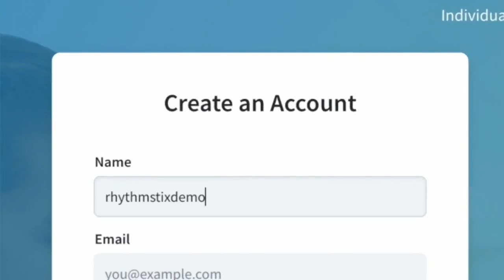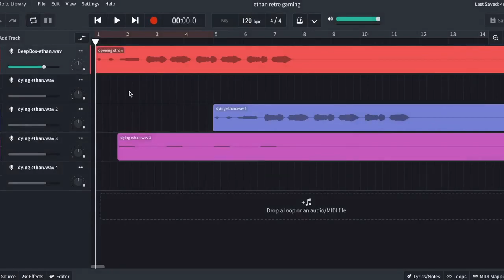Creating A School In Bandlab For Education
A short video on getting started with creating a new login for BandLab For Education. Remember to search for BandLab For Education as there are two versions of the software